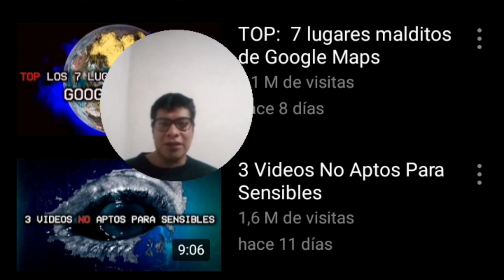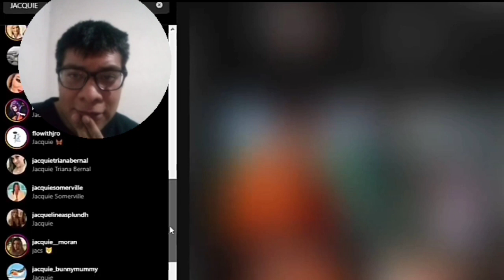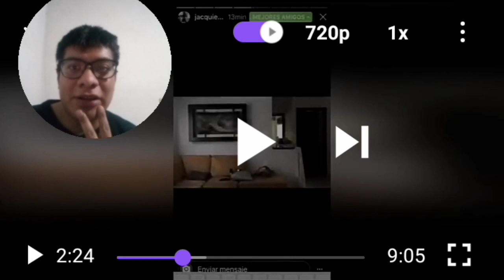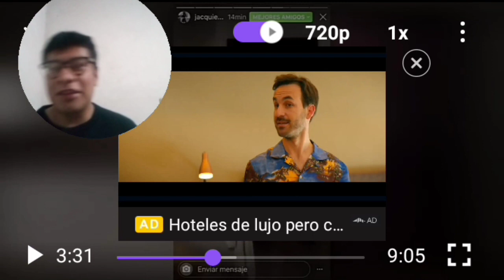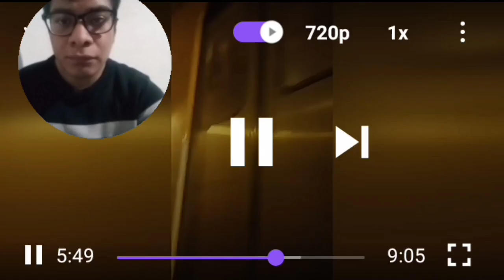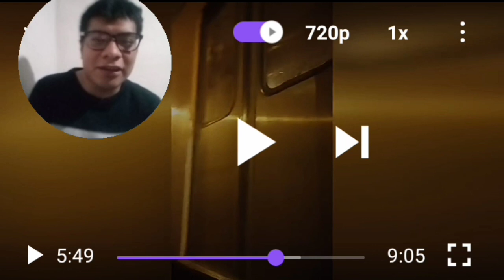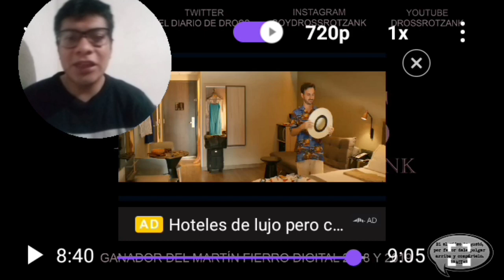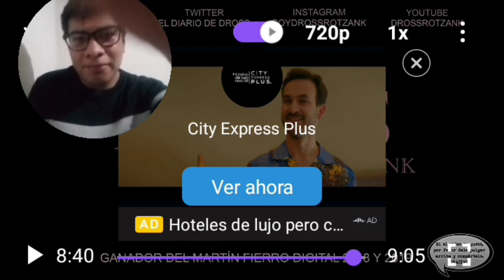Reacción - 3 Vídeos No Aptos Para Sensibles